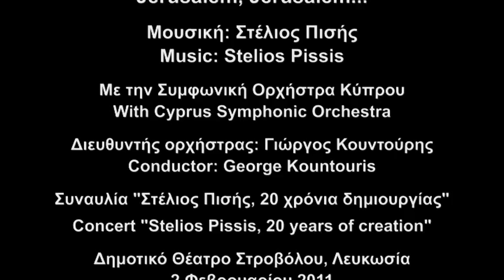Στέλιος Πισής - Ιερουσαλήμ, Ιερουσαλήμ... | Stelios Pissis - Jerusalem, Jerusalem...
Στέλιος Πισής - Ιερουσαλήμ, Ιερουσαλήμ...
Μουσική: Στέλιος Πισής
Με τη Συμφωνική Ορχήστρα Κύπρου
Διευθυντής Ορχήστρας: Γιώργος Κουντούρης
Συναυλία "Στέλιος Πισής, 20 χρόνια δημιουργίας"
Δημοτικό Θέατρο Στροβόλου, Λευκωσία - Κύπρος
2 Φεβρουαρίου 2011

Stelios Pissis - Jerusalem, Jerusalem...
With Cyprus Symphonic Orchestra
Conductor: George Kountouris
Concert "Stelios Pissis, 20 years of creation"
Strovolos Municipal Theatre, Nicosia - Cyprus